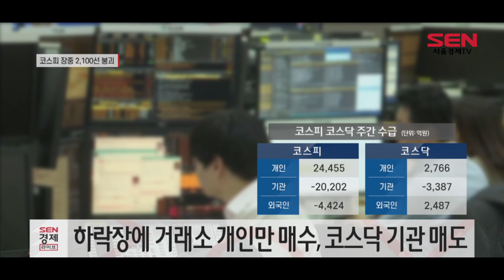부정적 경기전망과 코로나 재유행 우려에 털썩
[앵커]
미국과 유럽 등 주요국 통화정책 유지 등 경기 부양을 위한 의지는 여전했지만, 미국 내 코로나19 재유행 우려와 FOMC의 부정적 경기 전망에 차익실현 매물이 출회되며 국내 증시가 조정받은 가운데 종목 장세가 펼쳐졌습니다. 한 주간의 증시 흐름 앵커레포트에서 정리해 드립니다.

[기자]
이번주 코스피는 차익실현 매물 압박에 2.27% 하락하며 2,132.30에 마감했고, 코스닥 역시 0.43% 소폭 조정 받으며 746.06에 거래를 마쳤습니다.

거래소는 개인이 2조4,455억원을 매수했지만 기관과 외국인이 2조202억원, 4,424억원을 매도하며 하락이 나왔고, 코스닥은 기관이 3,387억원을 매도했지만 개인과 외국인이 2,766억원과 2,487억원을 매수하며 시장을 방어했습니다.

현지시간으로 지난 10일, 연방준비제도는 이틀간의 FOMC(연방공개시장위원회) 정례회의를 마친 뒤 통화정책 성명을 통해 기준금리인 연방기금금리(FFR)를 동결한다고 밝혔습니다. 또한 17명의 연준 위원 가운데 15명이 2022년까지 제로 금리가 유지될 것을 전망했습니다.

제롬 파월 연준 의장은 이어진 기자회견에서 완전한 경기회복은 사람들이 경제활동에 대한 자신감을 가질 때까지 어려울 것이라며 경기 회복에 대한 불확실성을 언급하며 시장의 불안감을 키웠습니다.

미국 텍사스와 애리조나 등 미국 내 일부 주에서는 코로나19 확진자 증가세가 다시 가팔라졌습니다. 이에 일부 전문가들은 애리조나·텍사스·플로리다·캘리포니아 등 4개 주에서 2차 유행 조짐의 보이고 있다고 우려했습니다.

글로벌 증시가 조정을 받으며 국내 증시도 조정에 들어간 가운데 정부의 그린뉴딜 정책 기대감에 독일 정부가 수소 에너지 개발에 총 12조원을 투입하기로 한다는 소식이 전해지며 관련주가 큰 폭으로 상승했습니다. 특히 국내 수소관련주들의 최대 단점은 국내 정책에만 의존한다는 것이었는데, 유럽의 정책 기대감이 반영된 부분이 호재로 작용한 모습입니다.

이번주는 코로나19 백신과 치료제 관련 국내외 임상 소식이 들려오며 관련주들의 무더기 급등이 나왔습니다. 대표적으로 코로나19 치료 후보물질 도입을 밝힌 레고켐바이오와 램시마의 코로나19 치료 효과를 확인하는 연구 착수 소식을 밝힌 셀트리온, 이 외에도 제넥신과 신풍제약, 부광약품 등 관련 종목들이 급등하는 모습을 보였습니다.

부정적 경기 전망과 코로나19 재확산 우려까지 나오며 단기간 급등한 증시에 대한 부담감이 커져 조정 가능성이 높아진 것은 사실이지만 유동성의 힘은 계속될 것으로 보인다고 증권업계 관계자들은 조언합니다.

특히 코로나 사태 이전으로 경기가 회복하는 데 상당 시일이 소요될 것이란 전망에 고른 종목 상승보다는 성장성 부각되는 산업과 개별 종목이슈에 따른 쏠림과 순환매 장세가 당분간 이어질 가능성이 높다고 전망했습니다. 서울경제TV 서정덕입니다.